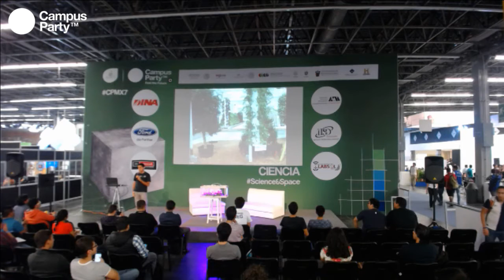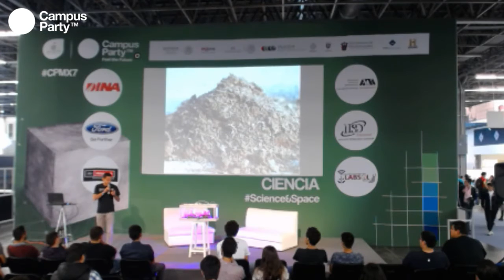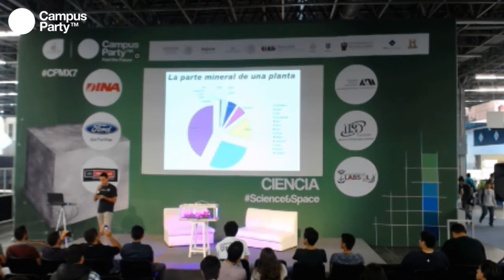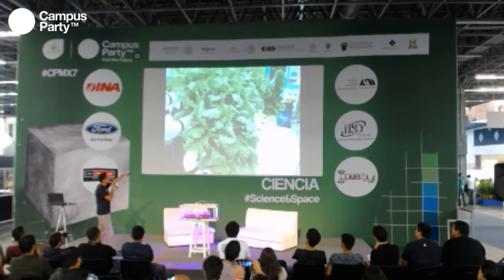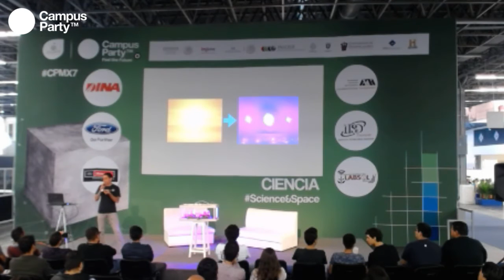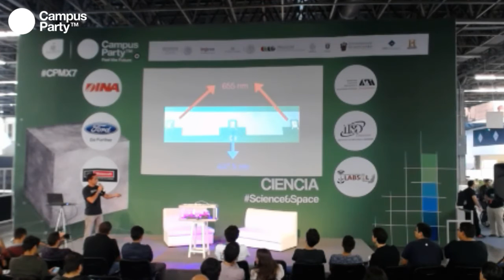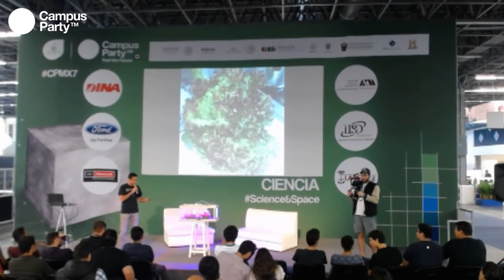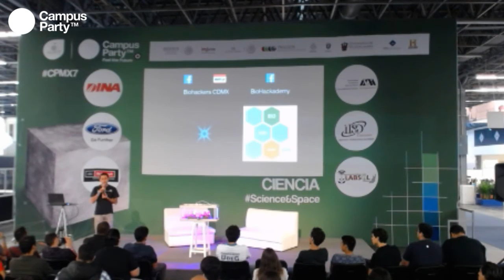CPMX7 Ciencia BioHackers CDMX Sistema hidroponico LED para interiores